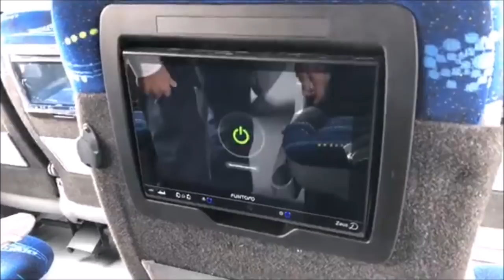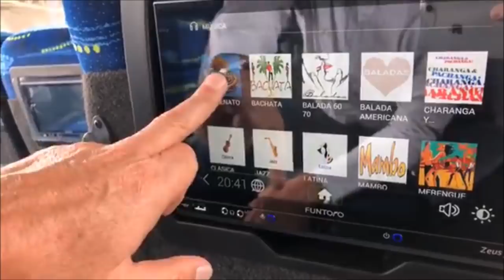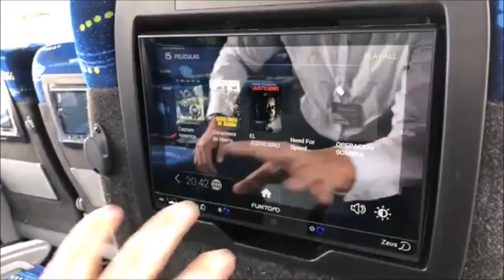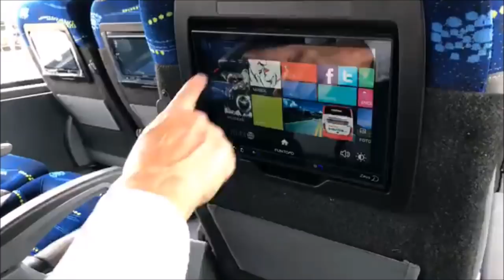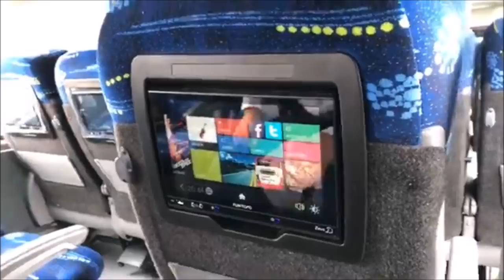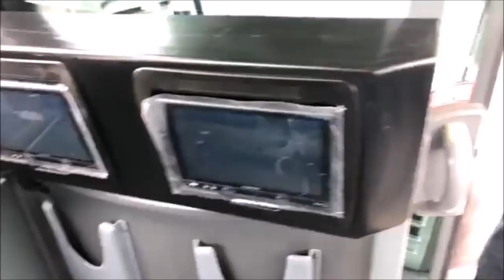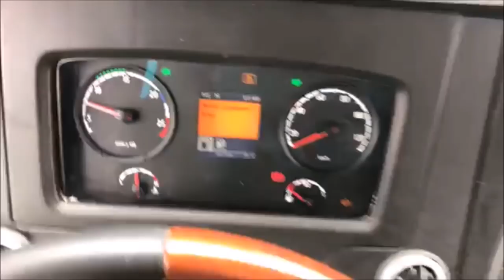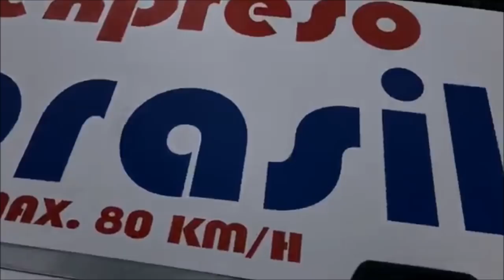Funtoro - Video on Demand / Expreso Brasilia - Premium Plus (Nuevo Vehículo)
Nuevo sistema de entretenimiento individual de Funtoro para los buses del servicio Premium Plus de Expreso Brasilia, vehículo con carrocería Marcopolo Paradiso 1200 G7 y chasís Scania K400.